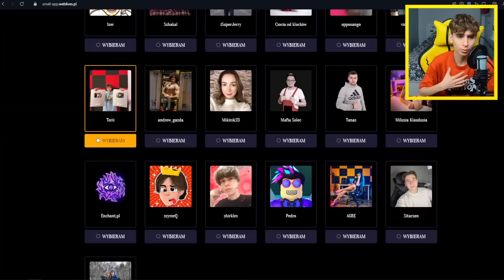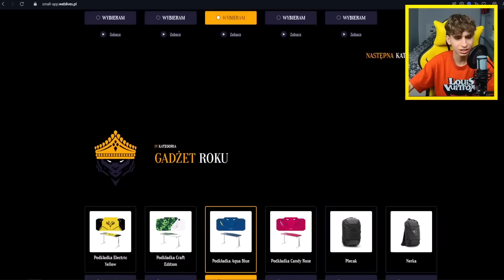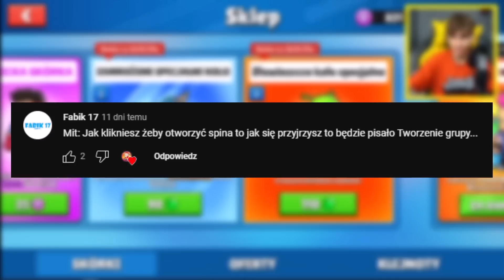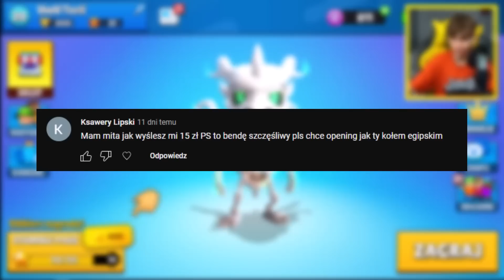JAK MIEĆ TĄ OFERTE w SWOIM SKLEPIE w STUMBLE GUYS?🤩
★Siemanko to kolejny odcinek ze stumble guys na moim kanale!
stumble guys , Polska , pogromcy mitów